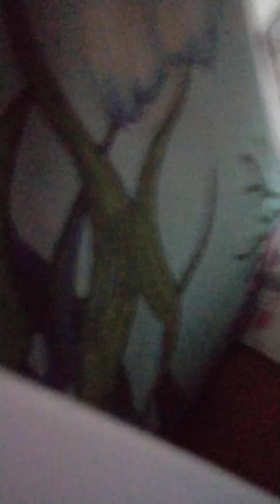ossos Cama Chuva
Troquei a roupa de cama.